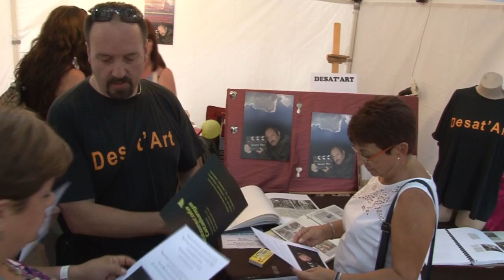Desat'Art recorda el seu president Pere Rodríguez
La fira Desat'Art celebrada a la Rambla de Figueres el dissabte 2 de juliol ha fet un homenatge a un dels seus impulsors Pere Rodríguez que va morir fa unes setmanes.